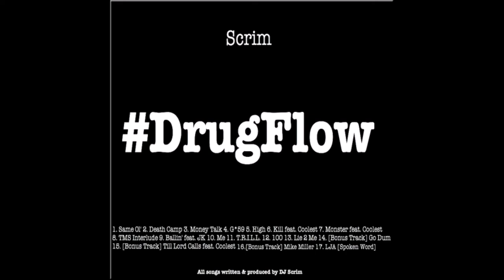Scrim - Death Camp (Instrumental)